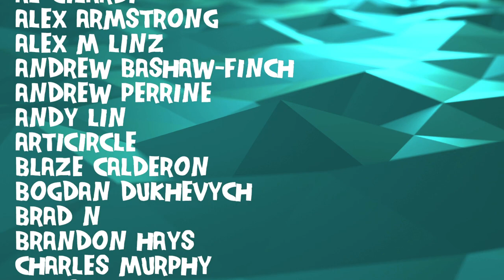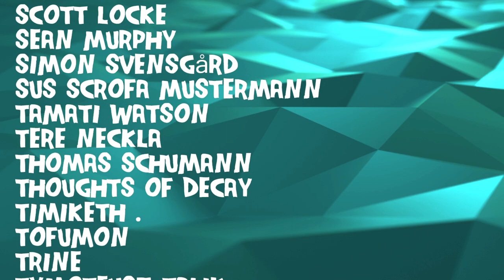Composer Reacts to Gleb Kolyadin - Insight (REACTION & ANALYSIS)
Bryan reacts to and talks about his thoughts on Insight

Vote on future themes and bands, watch the videos early, and participate in live reactions